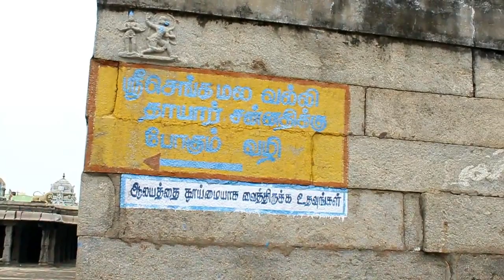ராமச்சந்திரபெருமாள் கோயில்/ Sri Ramachandra Perumal Temple .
நெடுங்குணம் ராமச்சந்திரபெருமாள்  கோயில் தமிழ்நாட்டில் திருவண்ணாமலை மாவட்டம், நெடுங்குணம் என்னும் ஊரில் அமைந்துள்ள பெருமாள் கோயிலாகும். இக்கோயில் விஜயநகர பேரரசின் நாயக்க மன்னர்களால் கட்டப்பட்டது.

kasiar vision